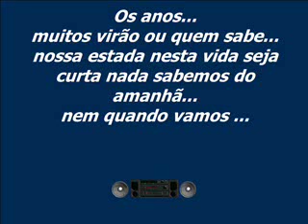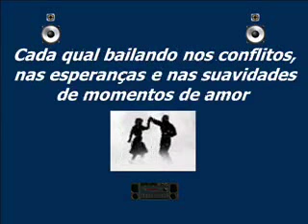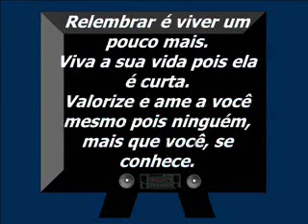Baile da Vida